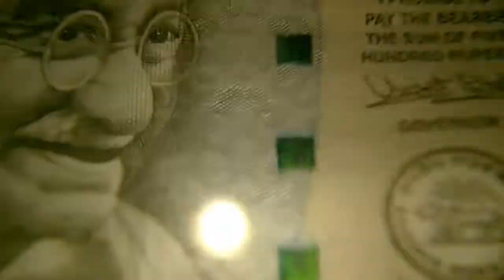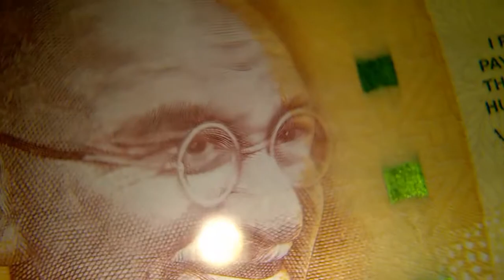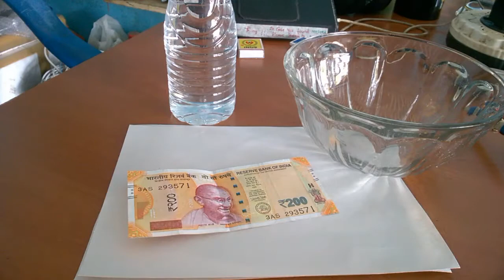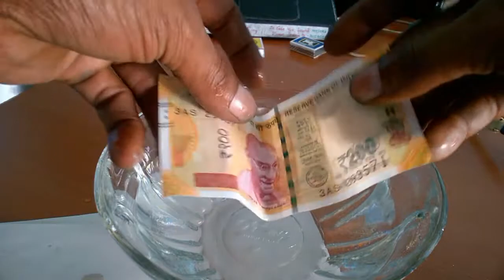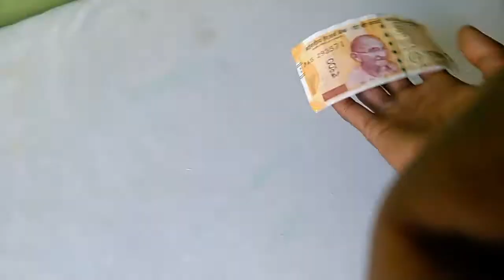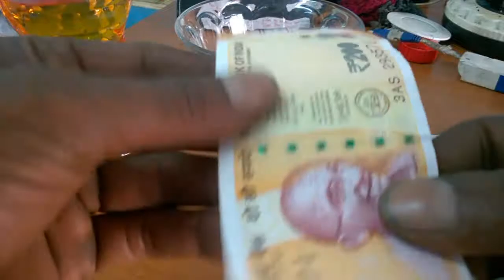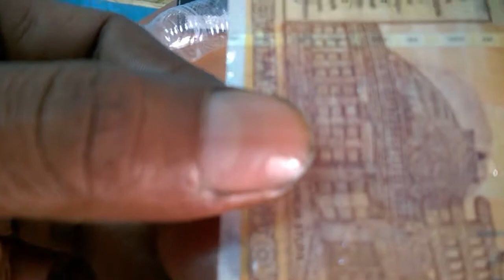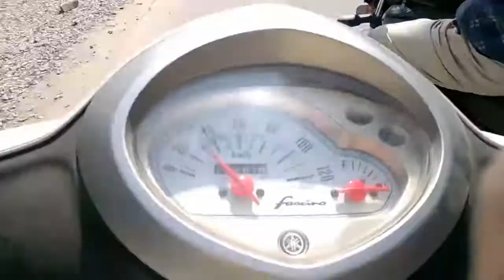Two hundred rupees note water and fuel wash test see what happens next